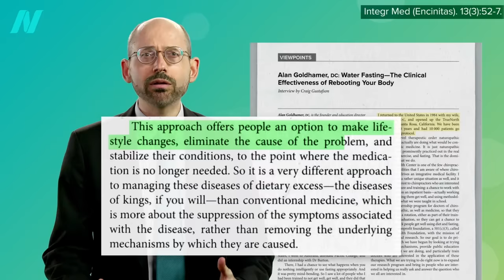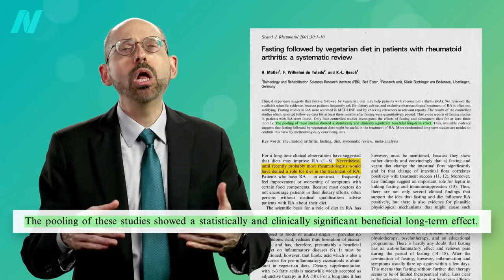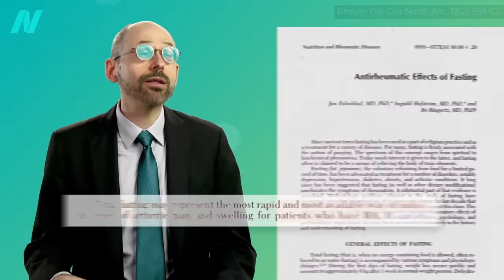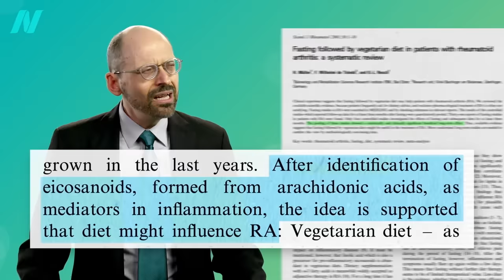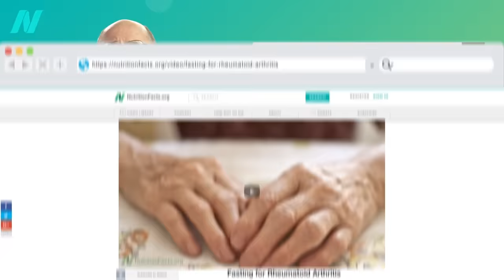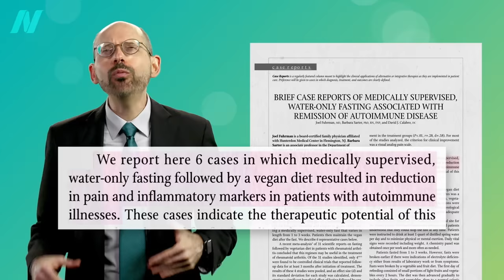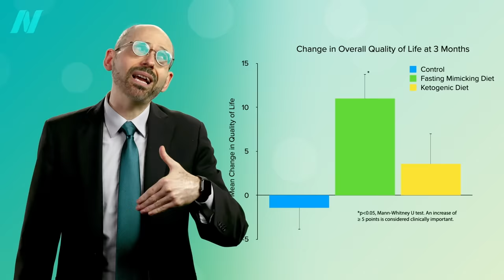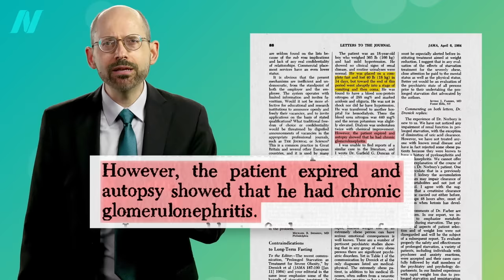Friday Favorites: Fasting for Rheumatoid Arthritis and Autoimmune Diseases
Fasting, followed by a plant-based diet, is put to the test for autoimmune inflammatory joint disease and autoimmune diseases such as lupus, ankylosing spondylitis, chronic urticaria, mixed connective-tissue disease, glomerulonephritis, and multiple sclerosis, as well as osteoarthritis and fibromyalgia.

For more on fasting, see:
• The 5-2 Diet and the Fasting-Mimicking Diet Put to the Test

For more on rheumatoid arthritis, see Turmeric Curcumin & Rheumatoid Arthritis and Why Do Plant-Based Diets Help Rheumatoid Arthritis?

I’ve done three webinars on fasting. All of the videos are available for free on NutritionFacts.org, but they are also available on digital download—as a bundle or separately:

To see all of the fasting videos on NutritionFacts.org, go to the fasting topic

Here are more videos on using diet to prevent and treat autoimmune diseases: